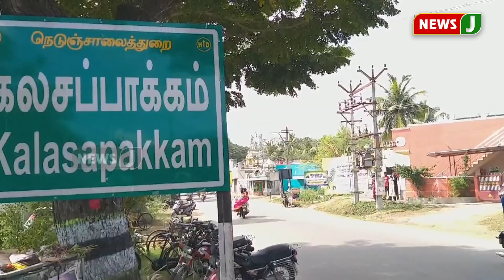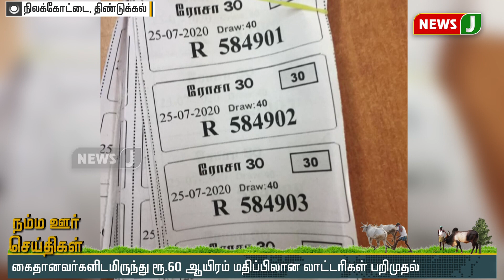நம்ம ஊர் செய்திகள் (21-7-2020)